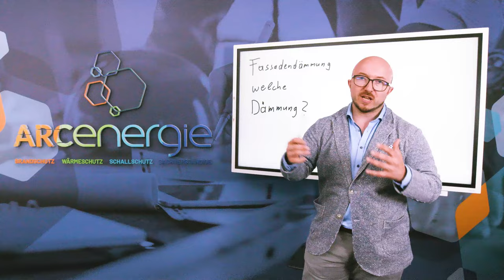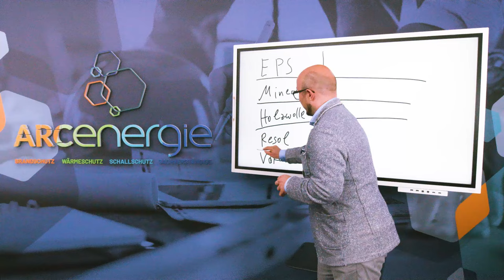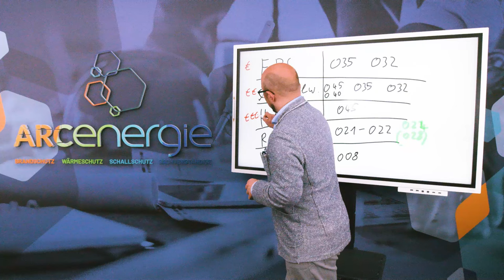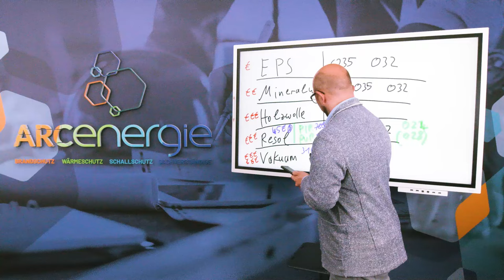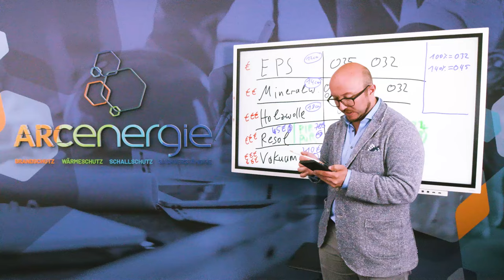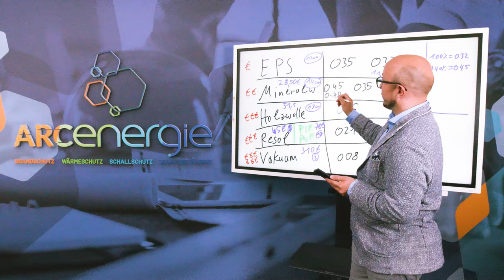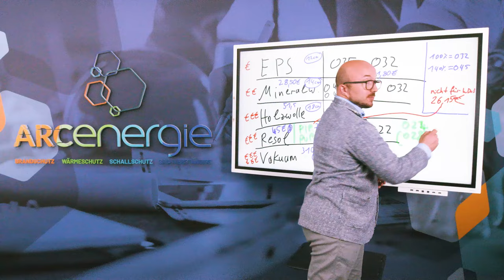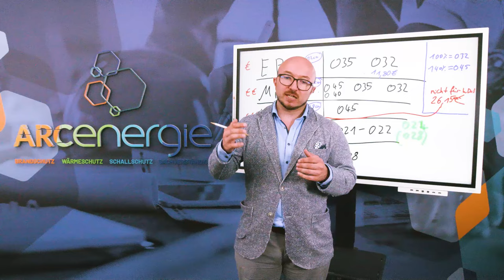Welche Dämmung für eine Wand (WDVS)? | Energieberater erklärt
Mineralwolle? Polystyrol? Holzweichfaser oder doch lieber Resol? Was ist mit PIR oder PUR?
Was ist das richtige Material für mein Wärmedämmverbundsystem?
Viele Fragen bei der Materialwahl. Was ist zu beachten?
Genau hierzu gibt Luca Arenz Hilfestellung in seinem neuen Video.
Benötigen auch Sie Hilfe für Ihr Bauprojekt? Wollen Sie kompetent & erstklassig beraten werden?
Haben Sie Fragen und benötigen Unterstützung? Sind Sie mit Ihren aktuellen Planungsbeteiligten
unzufrieden?
Folgen Sie uns auch auf:
ENERGIEBERATUNG
WÄRMESCHUTZ
SCHALLSCHUTZ
BRANDSCHUTZ
SACHVERSTÄNDIGE
FÖRDERMITTELBERATUNG